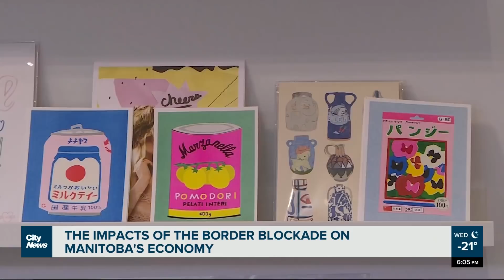Impact of the border blockade on Manitoba’s economy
An estimated $73 million was lost every day due to the Emerson border blockade. What kind of impact will this have on Manitoba’s economy going forward? Alex Karpa has more.